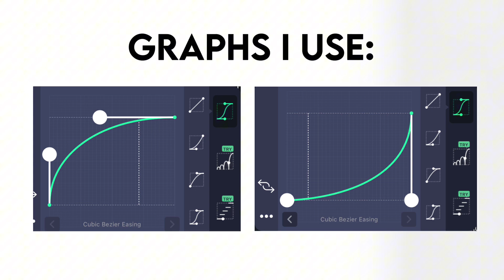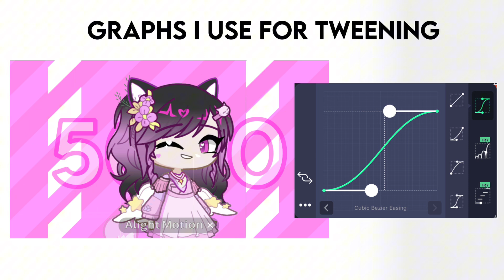Nobody to Love // Animation Meme // 5K Special //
To celebrate 5K subscribers, I decided to host this fake collab and I hope you guys can join! Please use this tag Rosies5kFC and mention me so that I can see it!

These are people I hope will join (Not Forcing!)

@ItzSkyGachaYT (Got some insparation from him also)